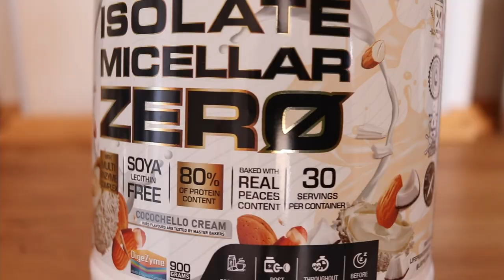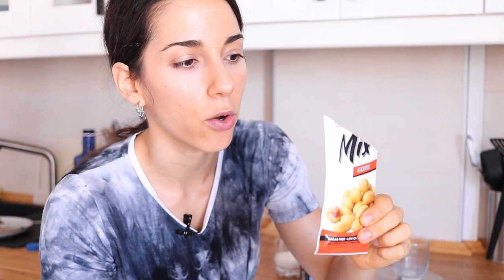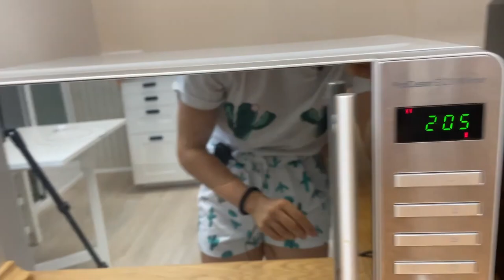DIETA FLEXIBLE Para Aumentar Masa Muscular | DIA COMPLETO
Acompáñame en un dia en mi dieta fitness. Te enseño lo que como, con muchas recetas épicas y mi entrenamiento.

📕 L I B R O D E R E C E T A S 🍔🍟

▷ S U P L E M E N T O S (10% DESCUENTO con código SQUATFIT):

R E C E T A   V O L C Á N   C H O C O:
-140 g claras de huevo.
-40 ml leche desnatada.
-1 scoop caseína chocolate @lifepro_oficial.
-20 g harina de trigo.
-20 g eritritol.
-16 g cola cao 0%.